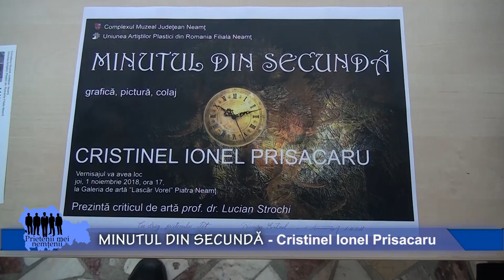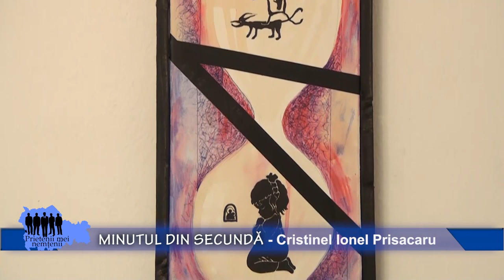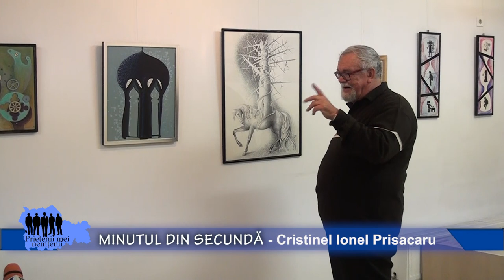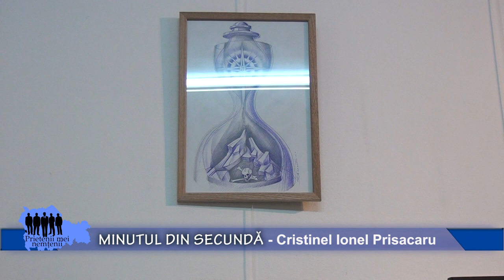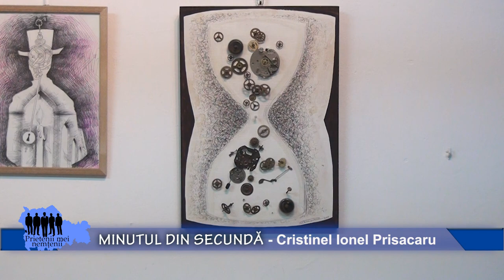MINUTUL DIN SECUNDĂ - Cristinel Ionel Prisacaru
"MINUTUL DIN SECUNDA", expozitie de pictura, grafica si colaj, noua propunere a tanarului artist vizual Cristinel Ionel Prisacaru din Roman, pentru iubitorii de arta din Piatra Neamt. Piatra Neamt, Galeria de Arta "Lascar Vorel", 1 noiembrie 2018